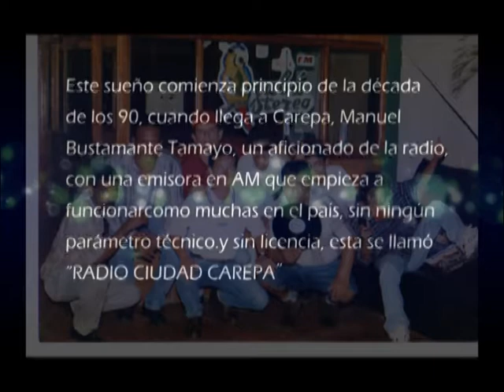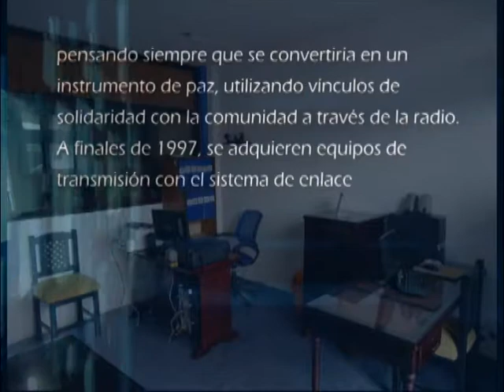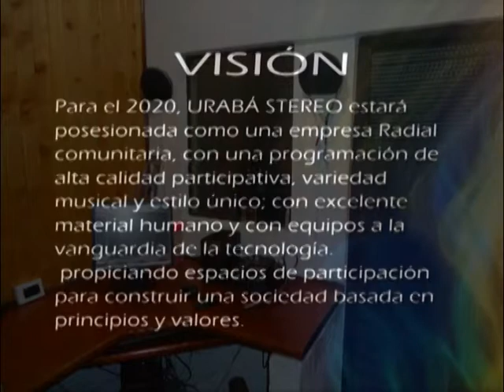uraba stereo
Historia de la Radio Uraba Stereo